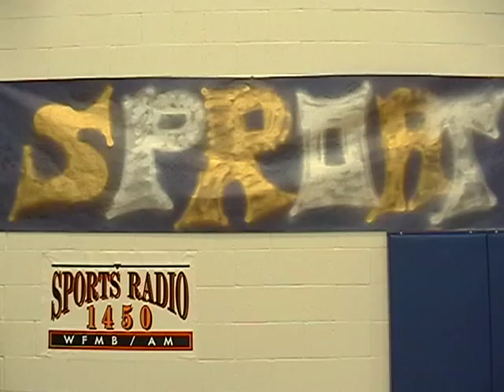McKendree at UIS February 28th, 2009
The McKendree Bearcats fall to the UIS Prairie Stars.  It was the season finale that was intense until the last second.